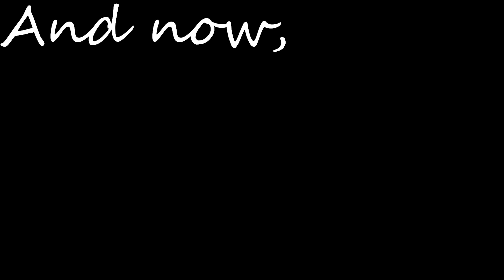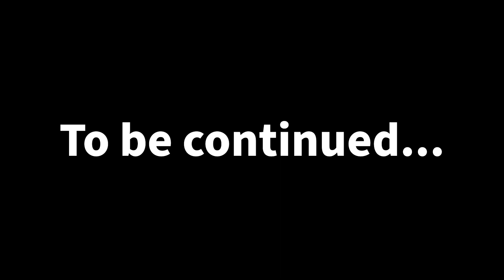The Lost City of Avos - Wynncraft Secrets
Underneath the land of Corkus lies a dark secret never before revealed to the lands of Wynncraft...